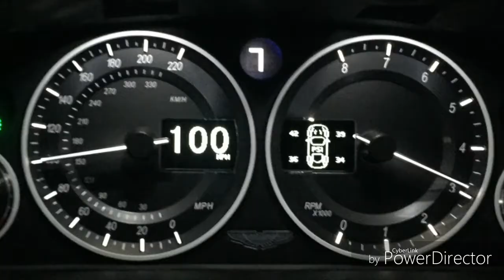2017 ASTON MARTIN V12 VANTAGE S DOGLEG FIRST TEST: SPORTS CAR VS. SUPERCAR APPEAL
2017 ASTON MARTIN V12 VANTAGE S DOGLEG FIRST TEST: SPORTS CAR VS. SUPERCAR APPEAL